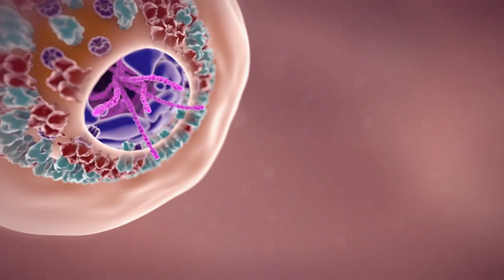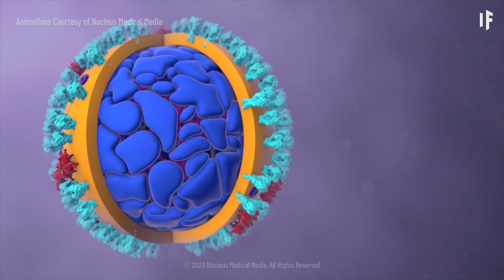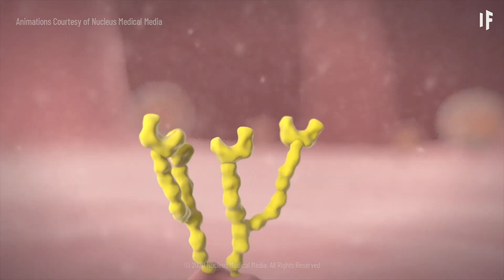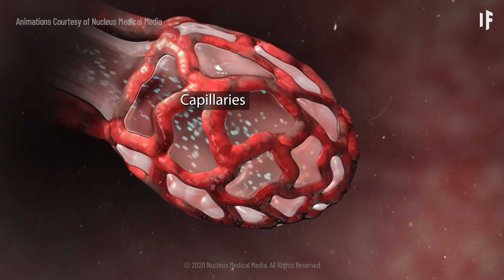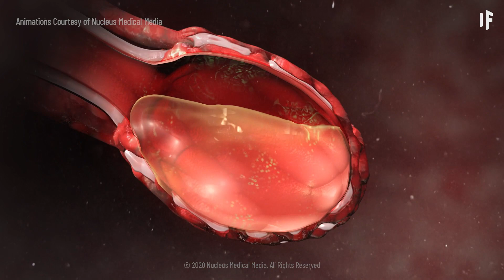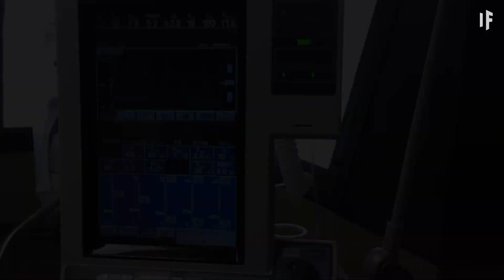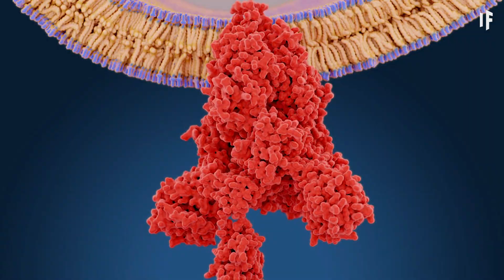コロナウイルスに感染したらどうなる？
コロナウイルスに感染したらあなたの体に何が起こるのでしょうか？